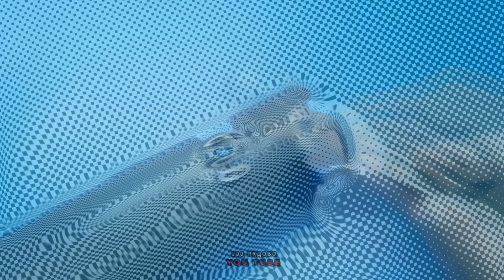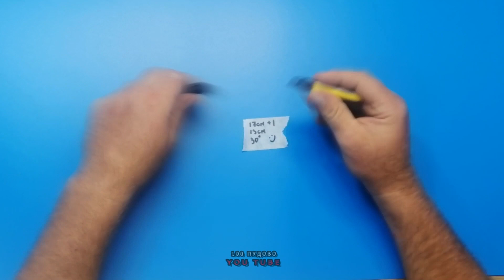9 полезных советов от старых мастеров по дому: Раскрываем секреты молярной ленты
9 удивительных лайфхаков с малярной лентой . Советы старых мастеров на дому . Как я не додумался до этого раньше . Посмотрите это видео и узнайте несколько полезных советов от профессионалов.В этом видео мы расскажем вам  о 9 полезных советах от старых мастеров по дому . Мы поделимся советами опытных домовладельцев по всем вопросам .